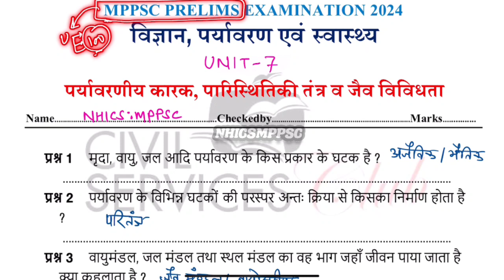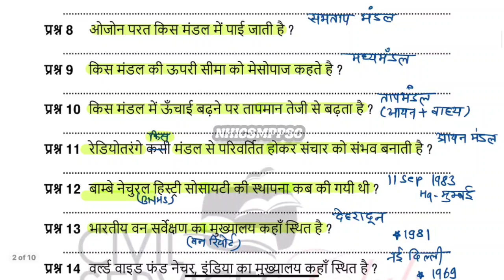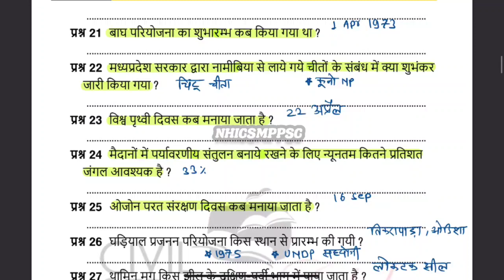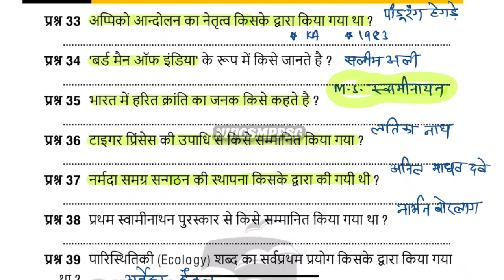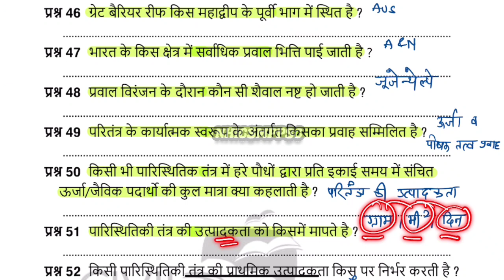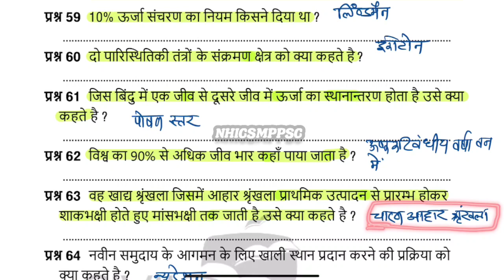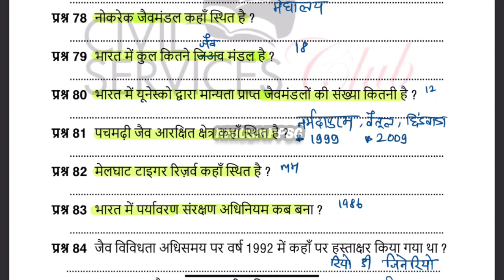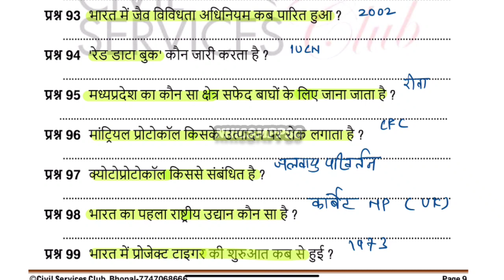MPPSC PRE | पारिस्थितिकीय तंत्र एवं जैव-विविधता| UNIT- 7 @NHICSMPPSC MPPSCPREUNIT-5TOPIC-4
MPPSC PRE 2024 | 70 दिन 7000 प्रश्न Series |

पर्यावरणीय कारक, पारिस्थितिकीय तंत्र एवं जैव-विविधता ।

Based on New Syllabus MPPSC Prelims 2024 | MCQ Series | MPPSC New Syllabus

इसे ध्यान से देखें और सुने और हम कोशिश करेंगें कि इसके माध्यम से आपको अपनी पढ़ाई का मूल्यांकन करने में मदद भी मिले।

आप सभी के उज्ज्वल भविष्य की शुभकामनाओं के साथ
आपका अपना NHICS:MPPSC
आपका सहयोग ही हमारी ताकत है
"हम जरूर जीतेंगे"

आप बेहतरीन कंटेंट, पेपर कटिंग और मुख्य परीक्षा के लिए प्रश्न और उनके उत्तर प्राप्त करने के लिए हमारे सोशल मीडिया प्लेटफार्म से जुड़ सकते है-

unit - 7 (विज्ञान, पर्यावरण एवं स्वास्थ्य

• विज्ञान की प्रमुख शाखाओं का प्रारंभिक ज्ञान।

• भारत के प्रमुख वैज्ञानिक संस्थान एवं उनकी उपलब्धियाँ।

• उपग्रह एवं अंतरिक्ष प्रौद्योगिकी, अंतरिक्ष विज्ञान के क्षेत्र में भारत की उपलब्धियाँ ।

• मानव शरीर संरचना।

• पोषण, आहार, पोषक तत्व एवं कुपोषण ।

• अनुवांशिक रोग, सिकल सेल एनीमिया- कारण, प्रभाव, निदान एवं कार्यक्रम ।

• स्वास्थ्य नीति एवं कार्यक्रम, संक्रामक रोग, उनकी रोकथाम एवं स्वास्थ्य सूचक ।

• सतत् विकास की अवधारणा एवं एस.डी.जी. ।

प्रदूषण, प्राकृतिक आपदाएँ एवं प्रबंधन ।

mppsc interview

mppsc nhicsmppsc

mppsc pre strategy 2024 by topper

mppsc pre test 2024